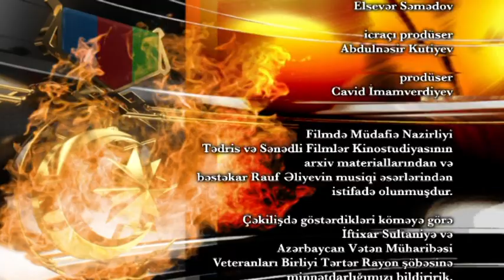Azərbaycan Respublikasının Şəhid Milli Qəhrəmanı Hüseynov Elman 2